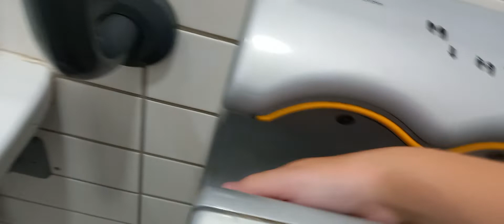Dyson Airblade AB01 Handryer at Reading Platform 7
Filmed: 27th August 2022 (my birthday)